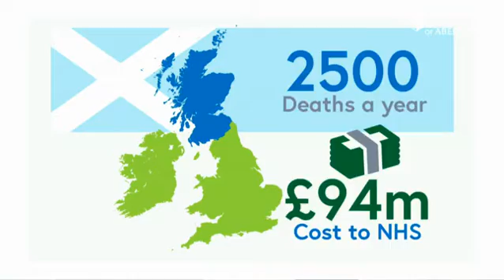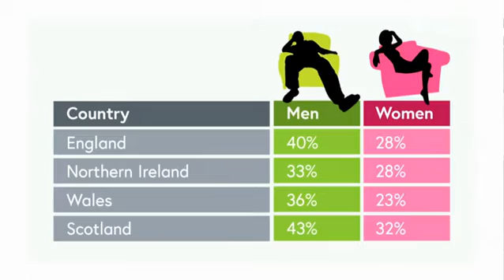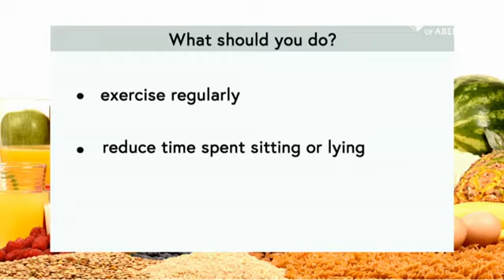Why is exercise so important to your wellbeing?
This is a video from the free online course Nutrition and Wellbeing from University of Aberdeen, available on FutureLearn.com

Physical activity comes in all ‘shapes and sizes’. You don’t have to be running on a treadmill or working out in a gym to be considered physically active! Walking, gardening or dancing will also do the job and is also a good way of keeping active! But why is physical activity so important?

In this video Alex Mavroeidi, from the University of Aberdeen, discusses the consequences physical activity and inactivity have on your health profile. She also reviews the current exercise recommendations and explains why a sedentary lifestyle is a risk factor for many health conditions and diseases such as Type II diabetes, cancer and stroke.